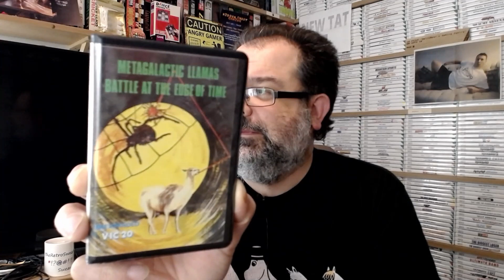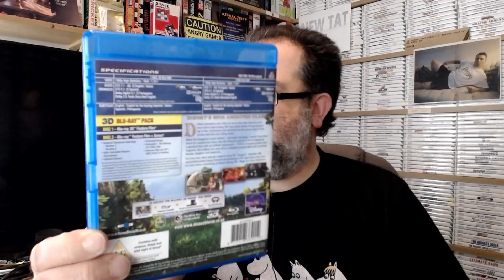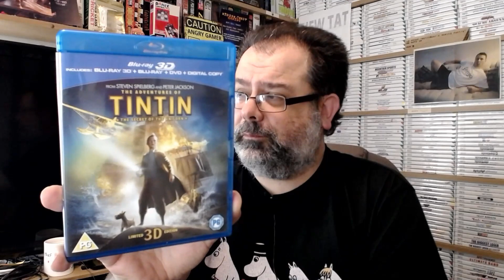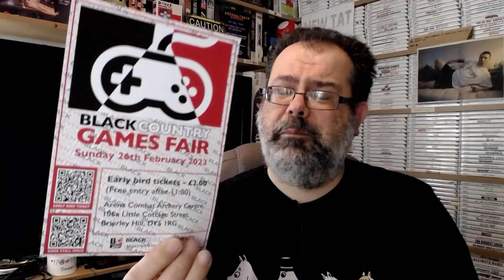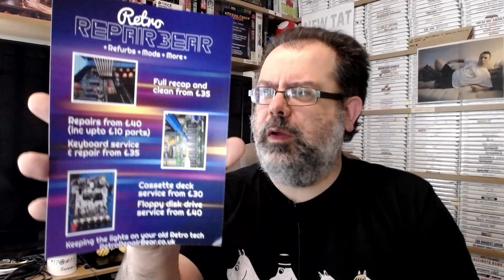Mrs Bear's Pick Ups (and the odd Retro Bear one too) : Febubeary 2023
My own pick ups are thin on the ground but blimey Mrs Bear has been busy. A few gifts and some prizes she won, plus a few dotted oddities I managed to get on my travels are contained within. on we go